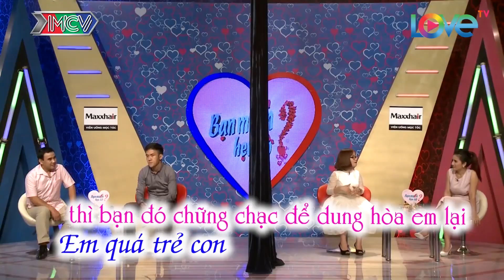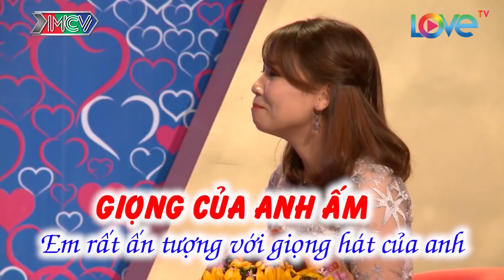Anh Chàng Bị Phản Vợ Phản Bội Khi Xa Nhà Muốn Tìm Người Yêu Chung Thủy Biết Quan Tâm#Hẹn Hò TV 158 💖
CÁT TƯỜNG QUYỀN LINH Mai Mối Thành Công Cho Thiếu Nữ Sài Gòn Với Anh Chàng Miền Tây#HẸN HÒ TV 90 💖